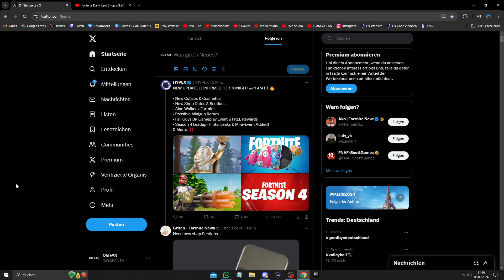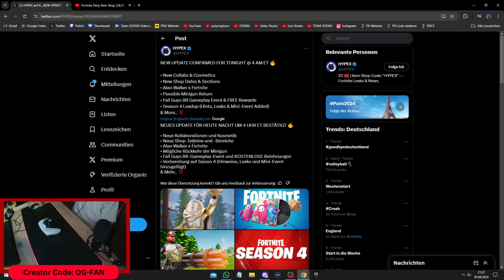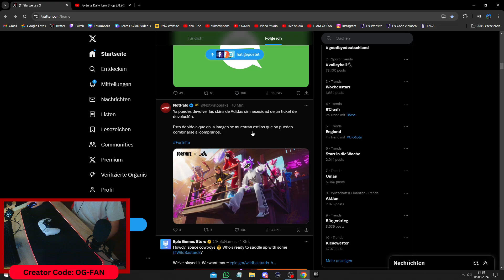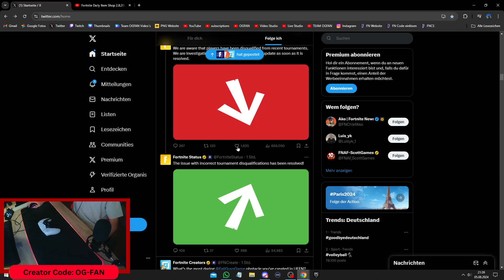Letztes Update in SEASON 3 kommt, Skin Veränderungen & viel mehr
🥰 Ihr könnt auch gerne den Creator Code: ,,OG-FAN'' im Fortnite Shop eingeben!